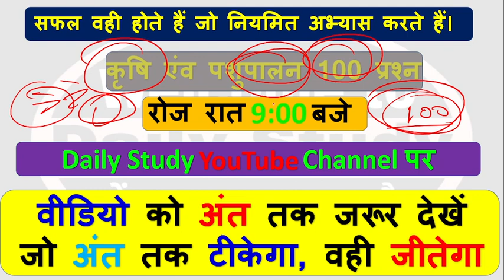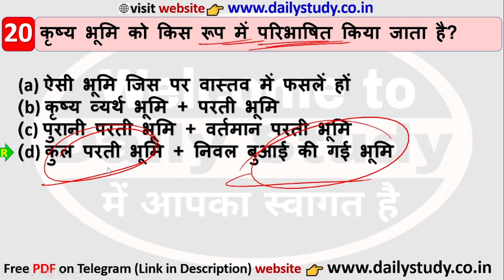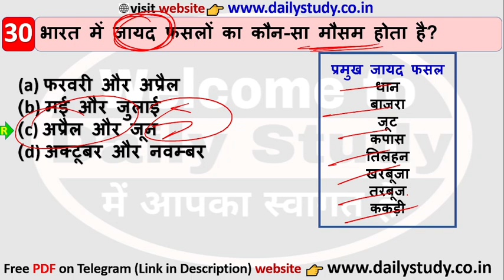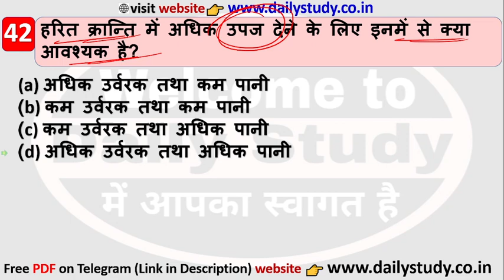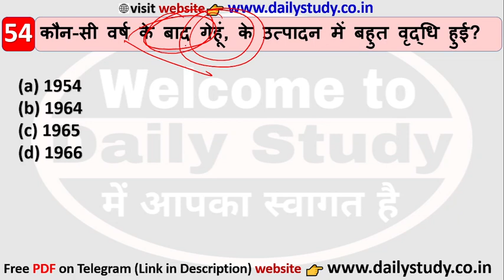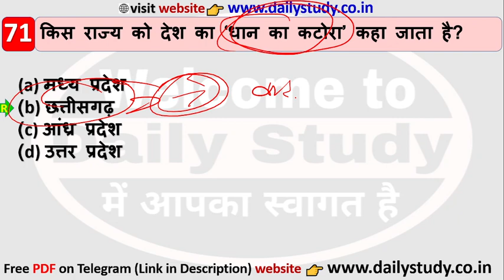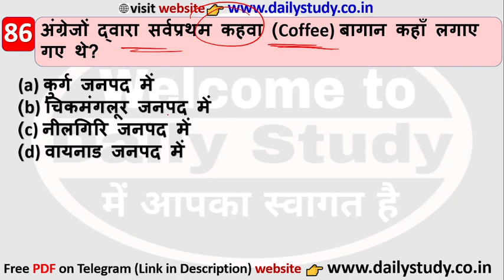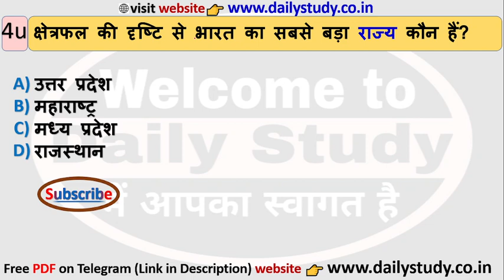कृषि एवं पशुपालन से संबंधित 100 प्रश्न/Agriculture gk/animal and husbandry gk/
नमस्कार दोस्तों इस वीडियो में पशुपालन एवं कृषि से संबंधित Very Important questions कराया हुँ कृप्या वीडियो को पूरा देख कर सभी प्रश्न को याद कर लें।
धन्यवाद
Daily Study